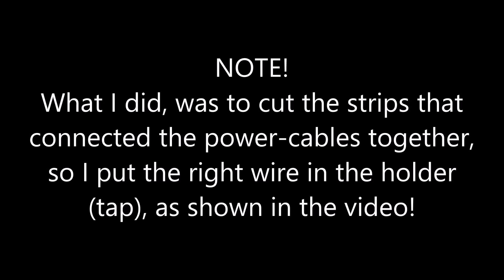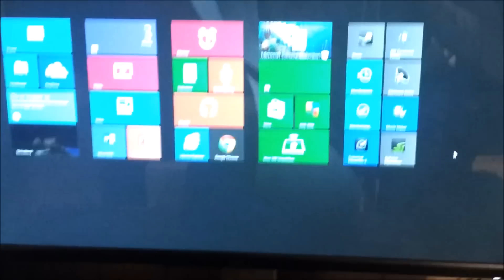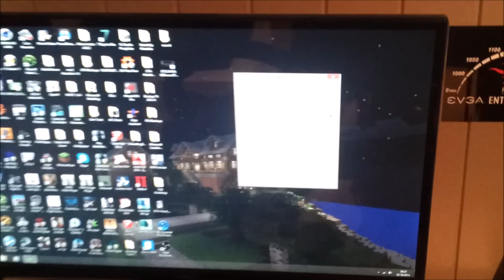Alienware x51 EVGA GeForce GTX 760 4GB FTW /acx Upgrade/ Installation Tutorial And Review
I have finally got the 330w PSU, so now it is time for gtx 760 :-)
I'am so happy that it works in the x51 with no problems, and space for the card in the x51 is no problem as you can see in the vid.

Sorry if the video quality was unclear sometimes because I used my mobile phone :/

I would like to hear about your modification/s to your x51 in the comments :-)